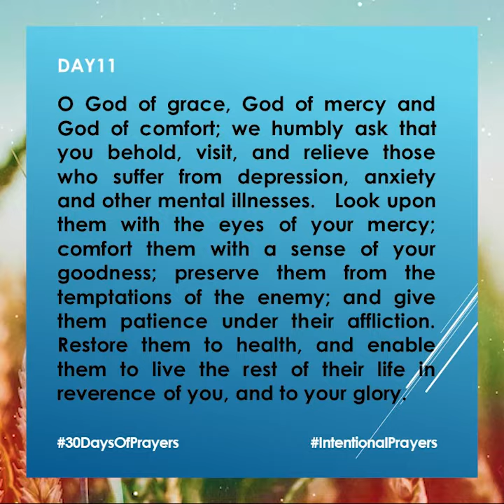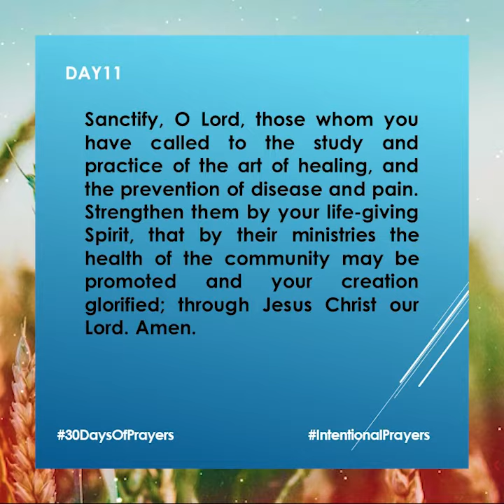30Days Prayer 2023 DAY 11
We pray for those experiencing Depression and other forms of Mental Illness